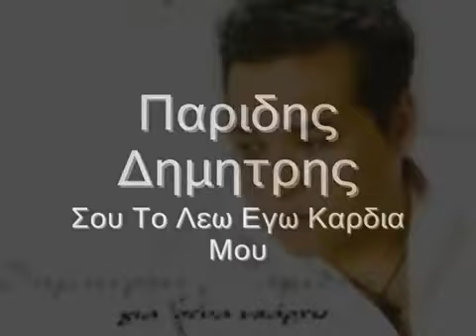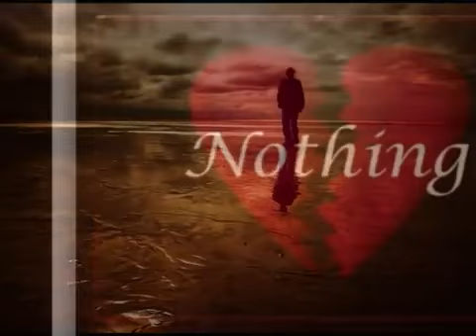Δημήτρης Παραδής - Σου Το Λέω Εγώ Καρδιά Μου